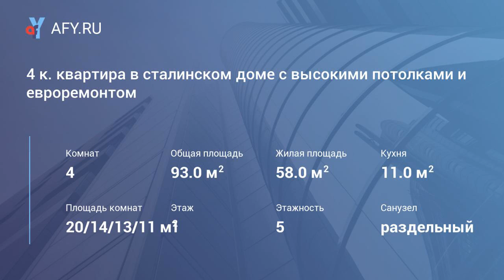4 к. квартира в сталинском доме с высокими пот...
Цена: 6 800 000 Руб.
Отличная квартира в сталинском доме с высокими потолками и евроремонтом. Встроенные шкафы и встроенная кухня входит в стоимость. Кухня поделена аркой на 2 зоны, в каждой зоне по окну. Ванная 5 кв. м. Полы на кухне отделаны красивой узорной плиткой высокого качества. Идеально подходит под коммерцию, салон красоты, детский частный сад или школу, медицинский центр развития. Хорошие соседи, чистая светлая парадная. 3 минуты пешком до спортивной конной школы и лесопарка, 5 минут ходьбы до 4 озер. Оформленная инфраструктура кругом. Рядом 4 детских сада, 2 школы, поликлиники. Максидом, Мега- 5 минут, Китай-город на машине Автобусы и маршрутки до м. Просвещения и м. Озерки. Городская прописка.